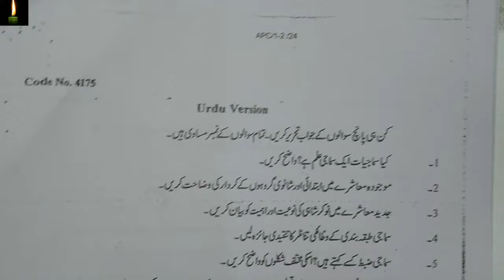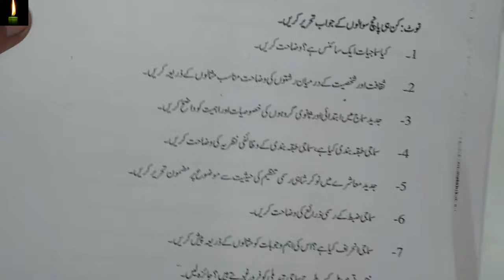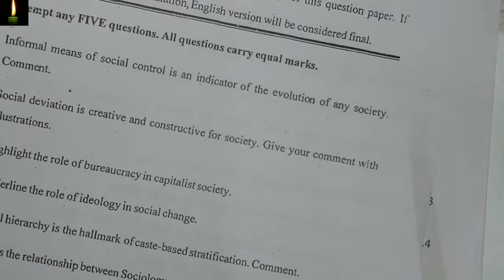Jamia private B.A. Last 5 years sociology in urdu code:-4175 in urdu class private urdu last five yr